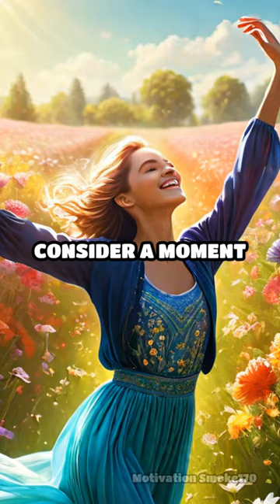📚 Time & Perception | Reality’s Mysteries!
Dive into the enigmatic world of time and perception. Discover how they shape our reality!
00:00 Time
00:00:00.040 in the tapestry of existence the threads
00:00:02.080 of time and perception weave a complex
00:00:04.680 pattern how do we experience reality
00:00:07.759 imagine a world where time is not a
00:00:09.440 linear progression but a fluid entity
00:00:11.719 shaped by individual perception each
00:00:14.200 moment becomes a unique Universe
00:00:16.279 existing solely in the mind of the
00:00:18.000 beholder time not as a ticking clock but
00:00:20.920 as a fluid canvas where past present and
00:00:23.359 future coales into a singular reality
00:00:26.439 our perception molds this reality
00:00:28.480 painting it with Hues of emotion memory
00:00:30.640 and expectation consider a moment of Joy
00:00:33.879 Time dances swiftly fleeting in Sorrows
00:00:36.840 Embrace time drags its feet a heavy
00:00:39.079 burden to bear the Paradox emerges time
00:00:42.399 an abstract concept governs Our Lives
00:00:44.879 yet remains intangible are we prisoners
00:00:47.280 of time or masters of our perception the
00:00:49.920 clock ticks relentlessly but our minds
00:00:51.800 wander through the Labyrinth of memories
00:00:53.600 and dreams is time a river carrying us
00:00:56.280 towards an inevitable end or a garden
00:00:58.519 where the flowers of perception Bloom
00:01:00.760 eternally as we Ponder the Enigma of
00:01:03.239 time and perception we realize that
00:01:05.319 reality is a kaleidoscope ever shifting
00:01:07.960 with each gaze the past Whispers The
00:01:10.640 Future beckons but the present moment
00:01:12.799 fleeting and fragile is our only true
00:01:15.240 reality so let us embrace the dance of
00:01:17.840 time and perception for in its fluidity
00:01:20.159 lies the essence of our existence